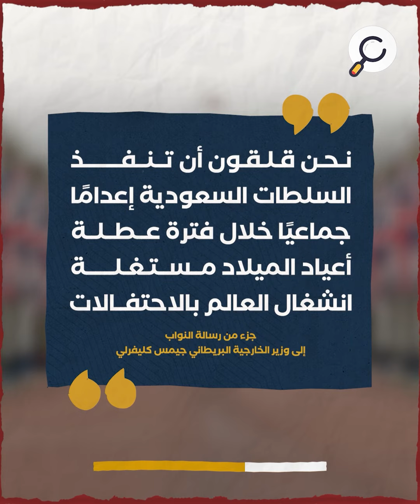بن سلمان يدرج احتفالات الكريسماس ضمن خطته لتلميع صورته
التايتل: لأول مرة الكريسماس في السعودية

العنوان: بن سلمان يدرج احتفالات الكريسماس ضمن خطته لتلميع صورته

في الوقت التي تشهد المملكة العربية السعودية ارتفاعا غير مسبوقا في القمع

وانتهاك حقوق الإنسان وخنق حرية الرأي والتعبير بشكل مطلق

يستمر ولي العهد السعودي بن سلمان في رسم صورته كرمز للانفتاح والحداثة

حيث تحتفل السعودية لأول مرة بأعياد الميلاد

وتمتلئ الأسواق بزينة "الكريسماس"

في لفتة غير مسبوقة

أصدرت صحيفة النخبة السعودية "عرب نيوز" الناطقة بالإنجليزية

عددًا خاصًا عن احتفالات أعياد الميلاد

وجاء عنوان الصفحة الأولى

"السعوديون يعيشون روح عيد الميلاد كما لم يسبق من قبل"

قال محللون غربيون إن "بن سلمان" يحاول استخدام أجواء "الكريسماس"

لتلميع صورته والتغطية على جرائمه

فيما حذر برلمانيون بريطانيون من استغلال انشغال العالم بالاحتفالات

لتنفيذ جريمة إعدام جماعية جديدة ضد سجناء انتزعت منهم الاعترافات تحت الإكراه

"(نحن قلقون أن تنفذ السلطات السعودية إعدامًا جماعيًا خلال فترة عطلة أعياد الميلاد مستغلة انشغال العالم بالاحتفالات)

جزء من رسالة النواب إلى وزير الخارجية البريطاني جيمس كليفرلي"

هذا التغيير الذي تشهده السعودية من السماح بإقامة الحفلات

وحضور الجماهير المختلطة الفعاليات الرياضية العالمية

مع الاحتفال بكل ما كان محظورًا في الماضي

يأتي ضمن محاولات النظام السعودي الحالي المستميتة لاسترضاء الغرب

آملا أن تعمي موجة الانفتاح الشكلية الحالية

عيون العالم عن الانتهاكات الجسمية التي فاق فيها بن سلمان كل من سبقه